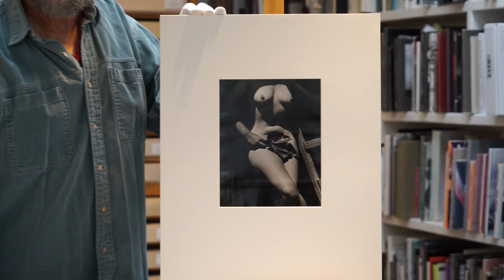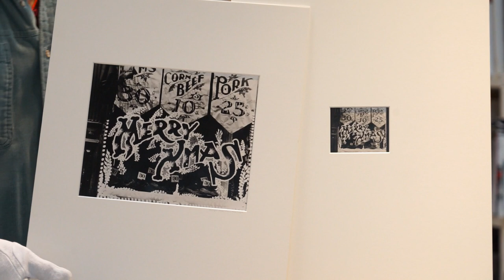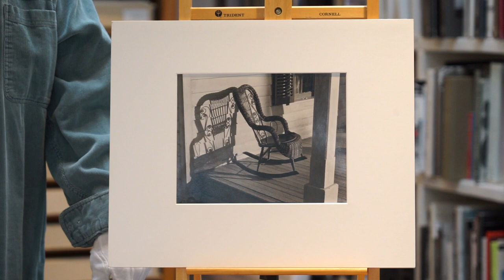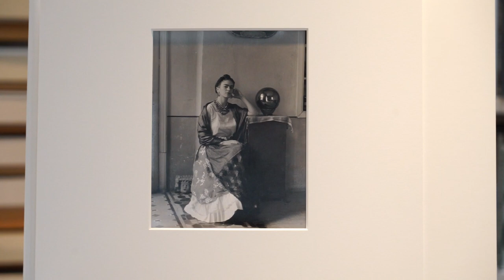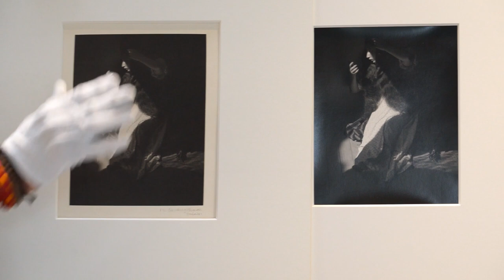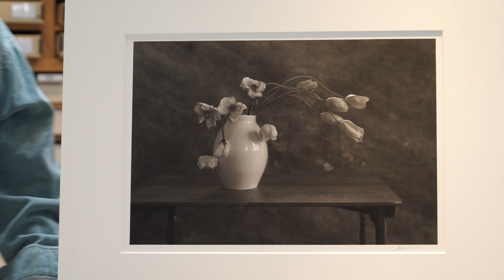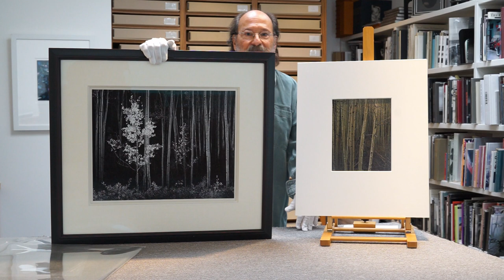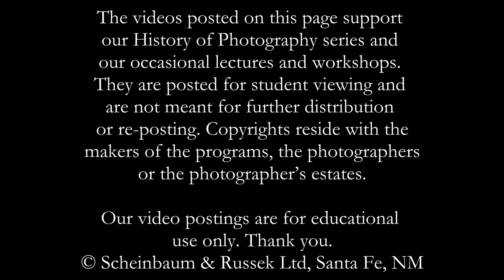Straight Talk on Collecting Photography: Looking at Photographs Part 1